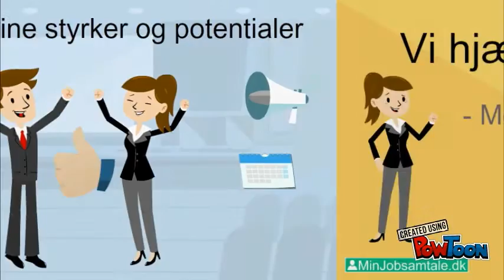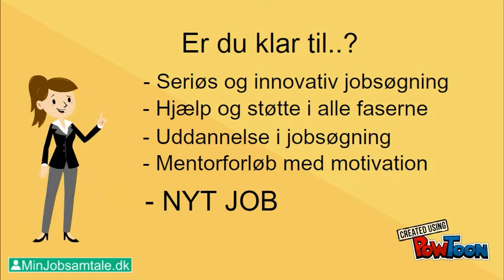MinJobsamtale.dk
MinJobsamtale.dk er din sparringspartner - mentor - underviser under din jobsøgning, uanset om din nuværende situation.
Bliv klædt på til at lykkedes og få jobbet du ønsker dig.

Vi hjælper dig hele vejen.